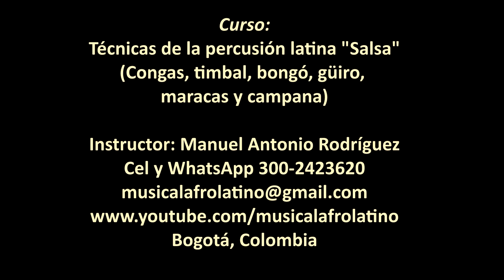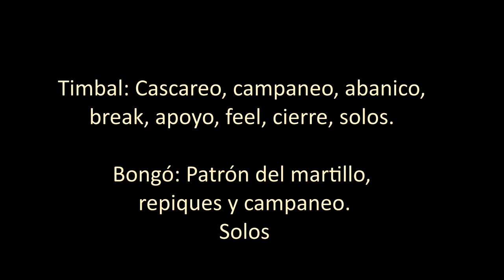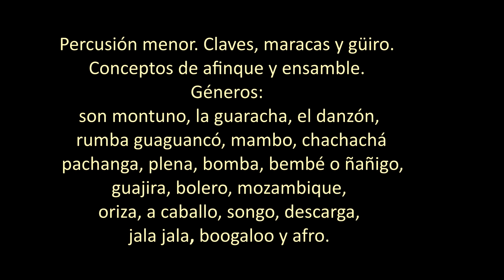Bongó, solos y repiques, curso de percusión latina II parte. Bogotá, 2022